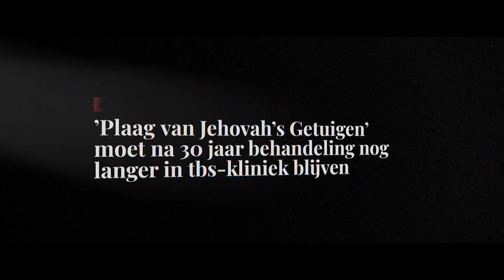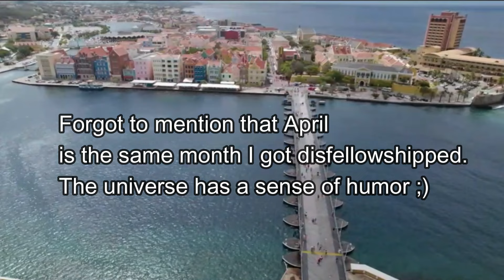Changes to Shunning. Dutch Parlement. My old language group is removed. And Goodbye to my activism?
Why exJW lost to Norway

It was fun while it lasted! But this might genuinely be my last video moving on. Unless something really crazy happens. Then i might make a podcast.
Wish you all the best! And please take good care of yourselves! Much love!